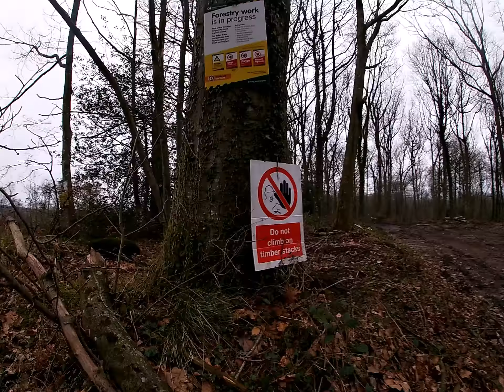Castle Neroche Dog Walk - GoPro Hero 7 White